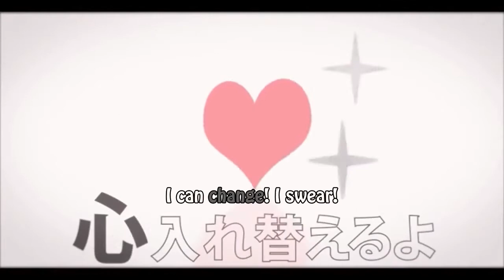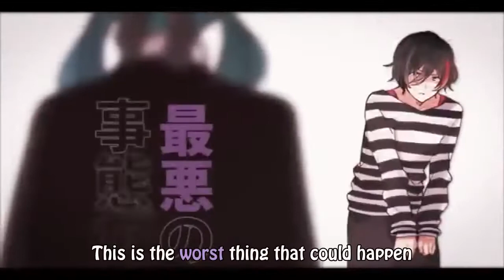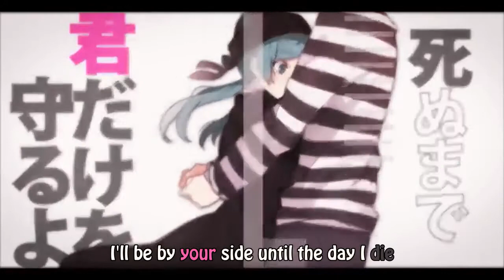Renai Saiban (恋愛裁判) - ShounenT (少年Ｔ / 佐香 智久) [Eng Sub]